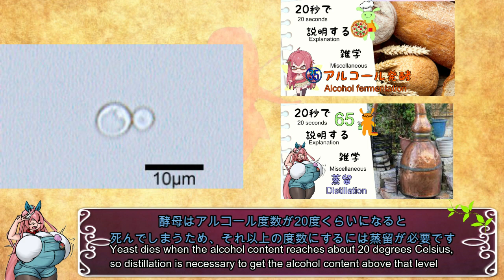【生命の水】⚗️🍷20秒でわかる「蒸留酒」 【妖精20秒解説 #66】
「燃焼水」という呼び名もありました

この動画は20秒でなんとなくわかってもらうための動画です
細かいことは自分で調べてください！！(🍓 σ,, ᴗ,,σ)っ

参考図書

知っておきたい「酒」の世界史　宮崎正勝 著

各種リンク

使用音源・画像出典等